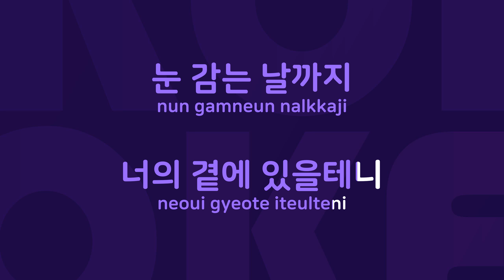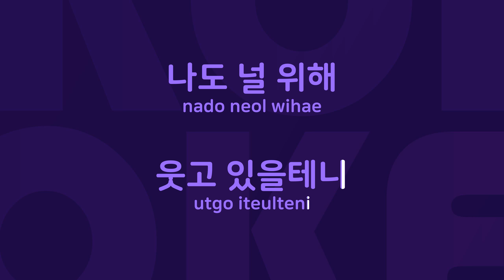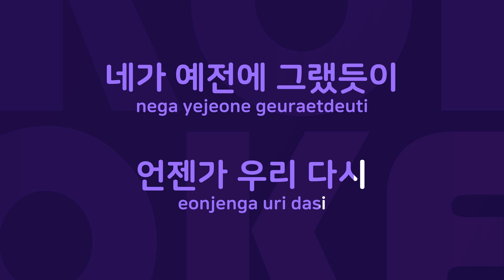하늘에서 : Originally Performed By 유피 Karaoke Verison